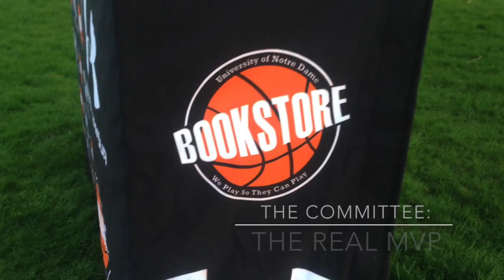The Backbone of Bookstore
This video is about Notre Dame's Bookstore Basketball tournament.